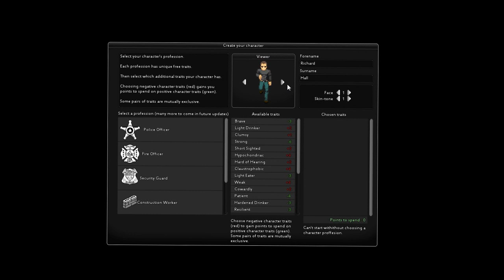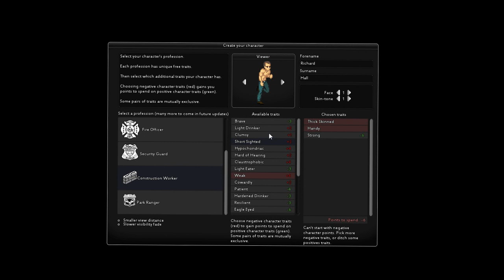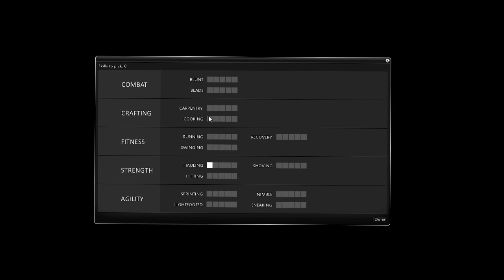Zakk in da Zomboid ep.1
Начинаем выживать в страшном городе, наполненным зомбятками :з